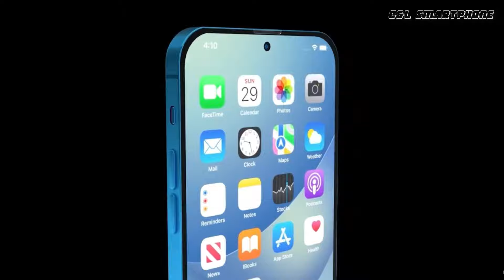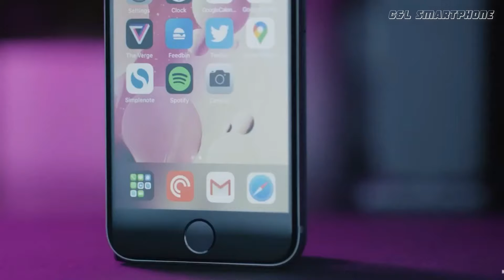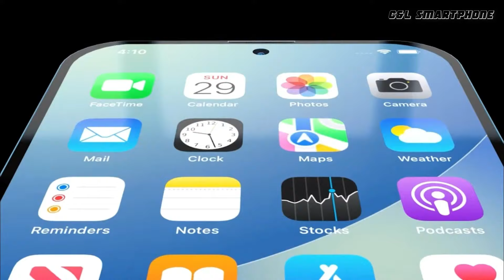YAKIN TIDAK MAU BELI⁉️ (IPHONE SE 3) INILAH BOCORAN HARGA, SPESIFIKASI & PELUNCURANNYA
Beredar kabar ponsel seri ini akan dirilis pada tahun 2022 setelah 2 tahun lamanya ponsel generasi SE kedua dirilis.

Seri SE memiliki penggemar tersendiri di kalangan pecinta gadget karena dapat mempertahankan bentuk klasik dari iPhone.

Perangkat yang diberikan Apple pada iPhone SE 3 ini terbilang bagus, perangkat ini akan ditenagai oleh chipset Apple A15 Bionic dengan RAM 3 GB sebagai pendukungnya. Sementara, varian Plus akan mengemas RAM sebesar 4 GB.

Chipset yang disematkan oleh Apple ke dalam iPhone SE 3 juga akan membawa dukungan konektivitas 5G yang terbaru.